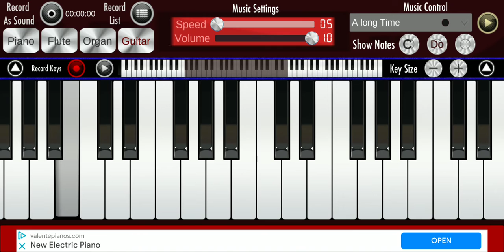little nightmares piano song (sorry not good -_-)